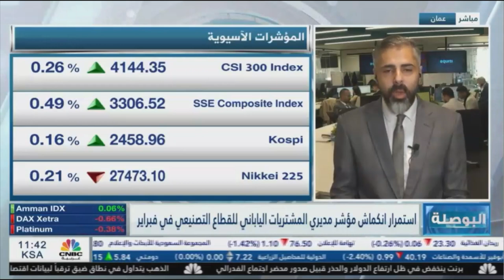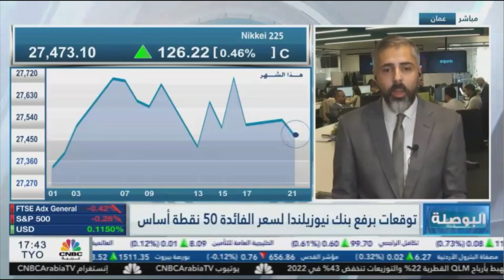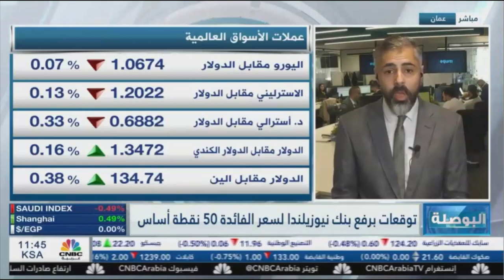التحليل اليومي للأسواق العالمية 21 فبراير 2023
حديث حول محضر الاحتياطي الفيدرالى الأمريكي، ومسار الفائدة من التيسير او التشديد فى المرحلة المقبلة.
حديث حول انكماش مؤشرات مديري المشتريات بالقطاع التصنيعي داخل فرنسا وألمانيا، ونمو القطاع الخدمي.
بنك نيوزيلندا وتوقعات برفع الفائدة بمقدار 50 نقطة أساس.